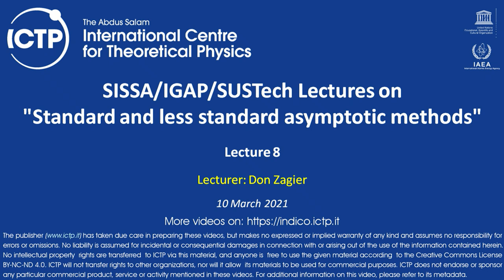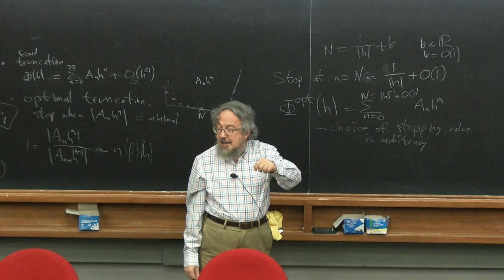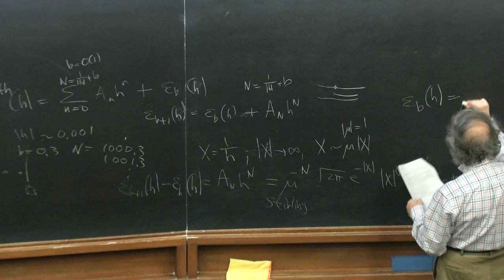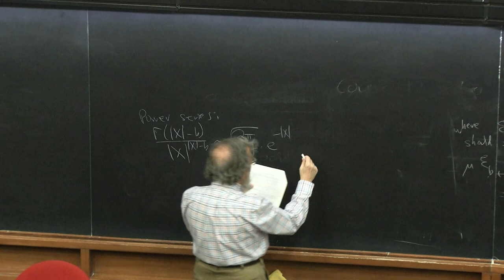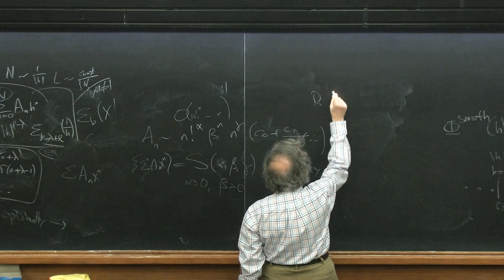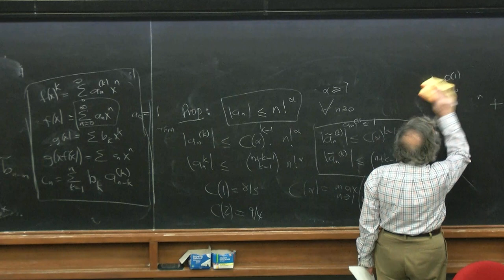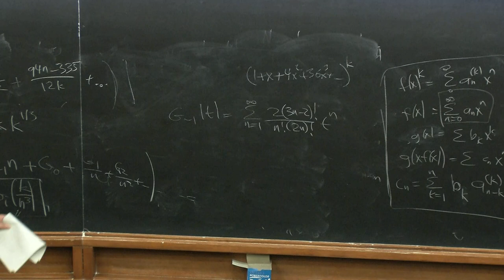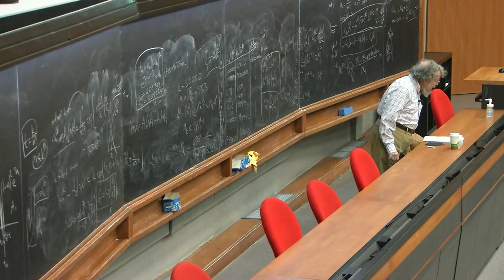SISSA/IGAP/SUSTech Lecture on "Standard and less standard asymptotic methods" Lecture 8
Speaker: Don Zagier (ICTP-MPIM-SISSA)

Description:
In every branch of mathematics, one is sometimes confronted with the problem of evaluating an infinite sum numerically and trying to guess its exact value, or of recognizing the precise asymptotic law of  formation of a sequence of numbers {A_n} of which one knows, for  instance, the first couple of hundred values.  The course will tell a number of ways to study both problems, some relatively standard (like the Euler-Maclaurin formula and its variants) and some much  less so, with lots of examples.   Here are three typical examples: 1. The slowly convergent sum  sum_{j=0}^\infty (\binom{j+4/3}{j})^{-4/3}   arose in the work of a colleague.  Evaluate it to 250 decimal digits. 2.  Expand the infinite sum  \sum_{n=0}^\infty (1-q)(1-q^2)...(1-q^n) as  \sum A_n (1-q)^n, with first coefficients 1, 1, 2, 5, 15, 53, ... Show numerically that  A_n  is asymptotic to  n! * a * n^b * c  for some real constants a, b and c, evaluate all three to high precision, and recognize their exact values. 3.  The infinite series  H(x) = \sum_{k=1}^\infty sin(x/k)/k  converges for every complex number x.  Compute this series to high accuracy when x is a large real number, so that the series is highly oscillatory.